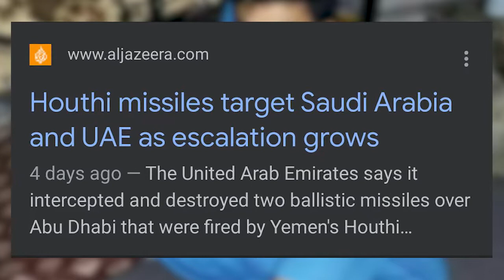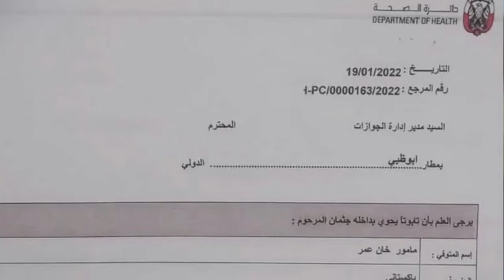Painful story of a Pakistani driver Mamoor khan in UAE | Houthi attack on Abu Dhabi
in this video we will talk about a 49 years old pakistani oil tanker driver in Abu dhabi, UAE. He passed away few days ago when houthi attack on abu dhabi.